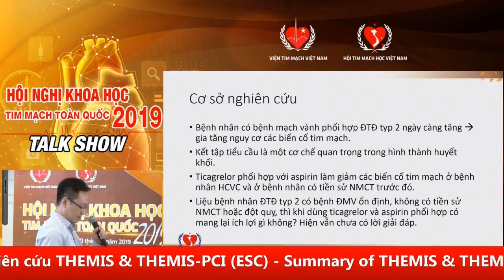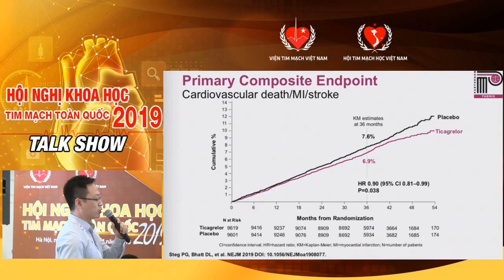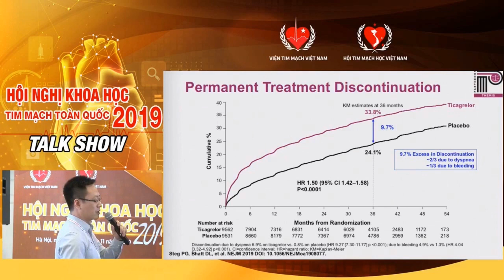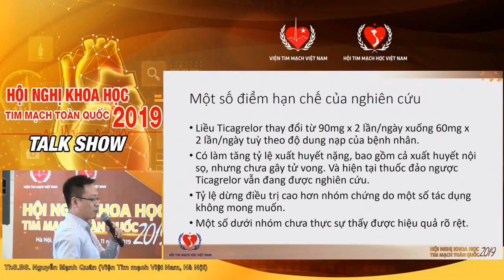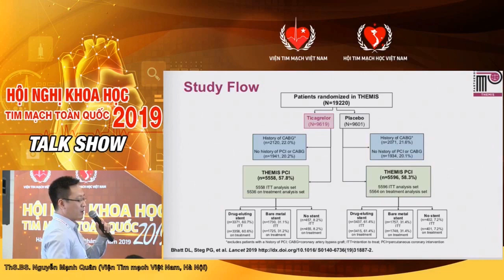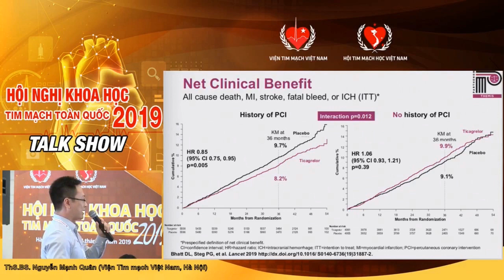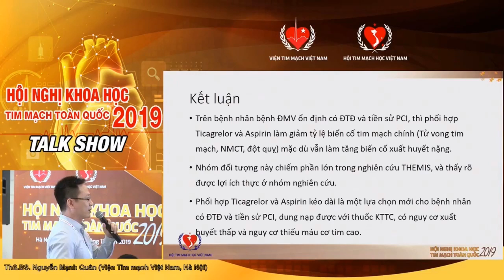Ticagrelor + Aspirin trong phòng biến cố tim mạch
Tóm tắt nghiên cứu THEMIS, THEMIS-PCI (ESC 2019)
Nội dung: Nghiên cứu thêm Ticagrelor vào Aspirin trong phòng ngừa biến cố tim mạch ở bệnh nhân có bệnh mạch vành ổn định và có kèm theo Đái tháo đường.
Trình bày: Thạc sĩ. Bác sĩ. Nguyễn Mạnh Quân, khoa C9 - Viện tim mạch Việt Nam.